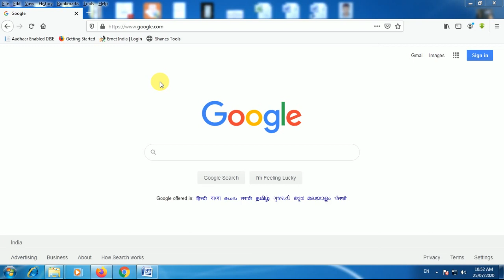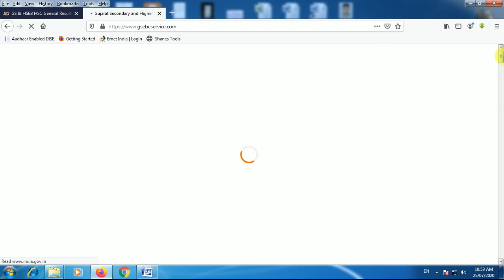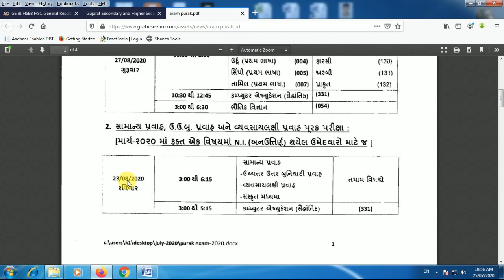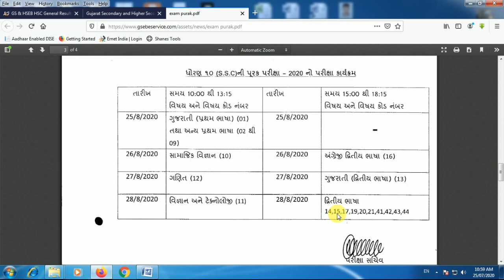SSC purak exam 2020 | HSC purak exam 2020 | Std 10 and 12 Purak Exam date Declared 2020